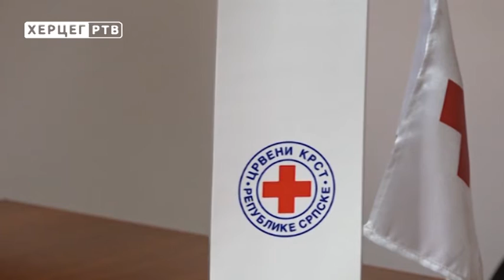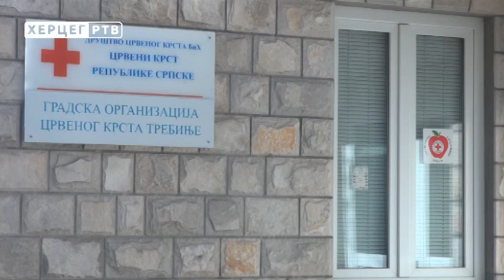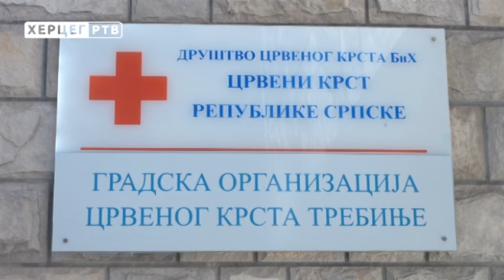Међународни дан волонтера: Почела акција 'Пакетић за љепши осмијех' (05.12.2017.)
Пети децембар обиљежава се као Међународни дан волонтера. Млади Црвеног крста Требиње препознатљиви су као активни волонтери у скоро свакодневним акцијама, а за свој хумани рад много пута до сада били су награђивани. Око новогодишњих празника као и сваке године припремају изненађења за најмлађе, а ми смо их питали која им је област дјеловања и волонтеризма најдража.